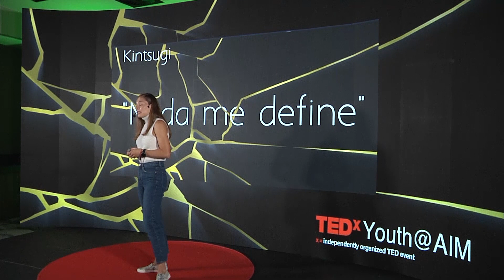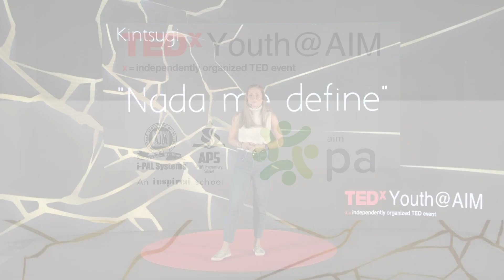Nada me define | Ingrid Drexel | TEDxYouth@AIM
Reflexión sobre lo que somos y hacemos y si crees que sin eso dejas de ser quien eres o alguien en este mundo.  Ayudarte a darte cuenta que nada nos defina, que solo somos. Mi nombre es Ingrid Drexel Clouthier, tengo 28 años, egresada del Tecnológico de Monterrey, Licenciada en Negocios Internacionales. Fui ciclista profesional 8 años, comencé en el ciclismo cuando tenía 8 años y me retire a los 26, Olímpica en Londres 2012, Campeona Panamericana, Campeona Nacional Elite 8 veces, multimedallista de Olimpiadas Nacionales. Una de mis metas en el deporte, aunado a los resultados, era dejar huella, sin embargo creo que me dejó huella en el ámbito personal. This talk was given at a TEDx event using the TED conference format but independently organized by a local community.